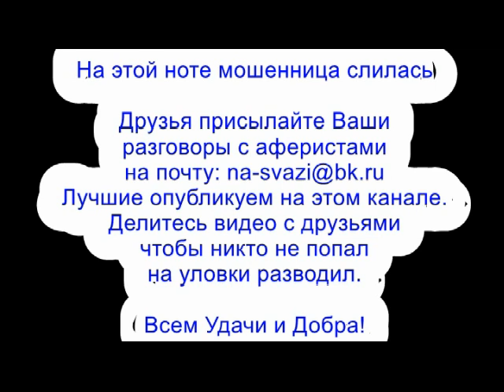✅ Очко мошонки проиграл в казино часть 2 / мошенники звонят по телефону